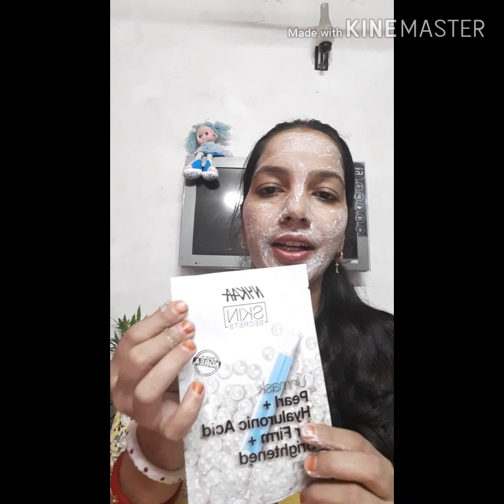DISPRIN TABLETS FACE MASK SKIN KI SABI PROBLEM KO DUR KARE